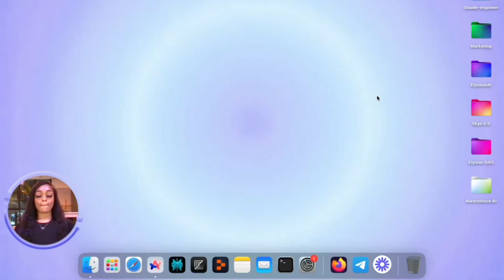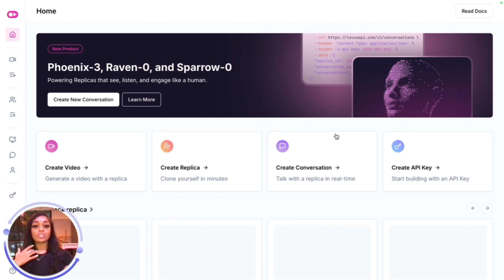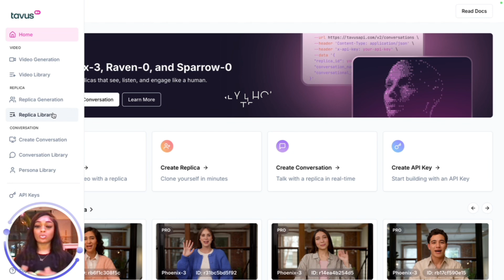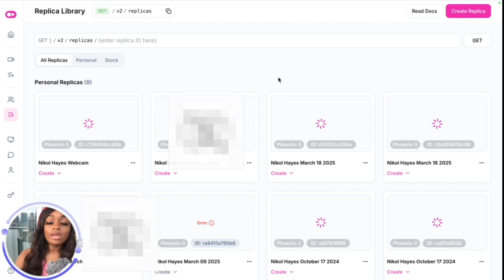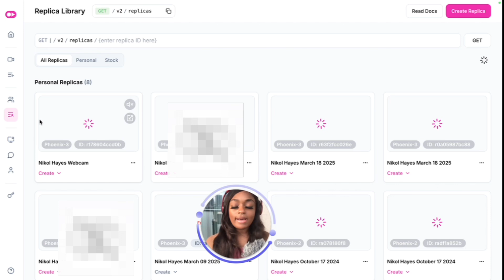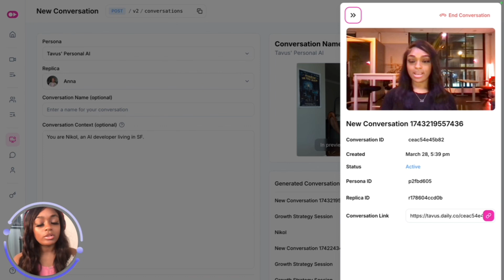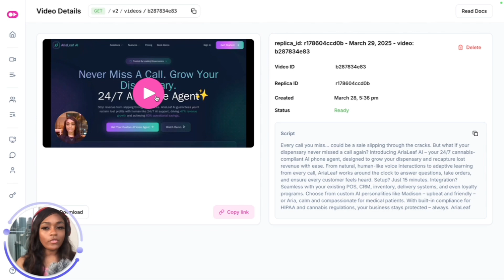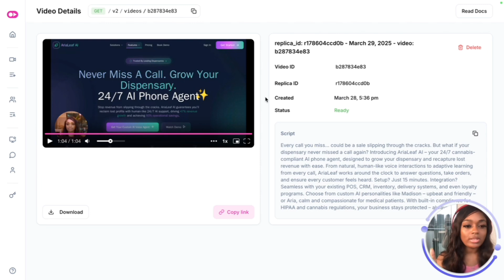Talking to My AI Twin on a Live Video Call (2 Min Setup, Scary Accurate)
I built a realistic AI video twin that reacts in real time — and you can too.

If you’re a creator, marketer, or founder looking to scale personalized video outreach without hiring a full-time team… this changes everything.

In just 2 minutes of video footage, Tavus CVI created a clone of me that:
→ Delivers personalized video messages 24/7
→ Presents with lifelike facial expressions
→ Reacts in real-time with ~1 second latency
→ Scales my presence across platforms — without extra filming

Yes, the model takes ~4 hours to train — but the setup is shockingly simple.

What You’ll Learn in This Video:
 • How the Sparrow-0 model enables natural, human-like flow
 • How to set up your AI presenter with minimal footage
 • How to choose the right replica for high-conversion use cases
 • My proven prompt formula that sounds human, not robotic
 • How to leverage real-time interaction for unmatched engagement

Only a handful of people are using this right now. Everyone else? Still recording videos one by one.
This is your edge.